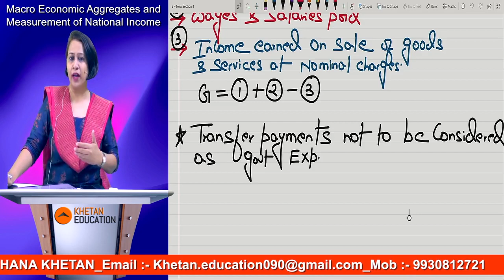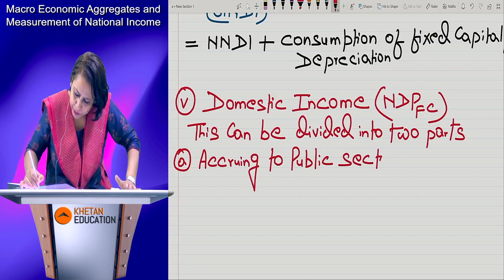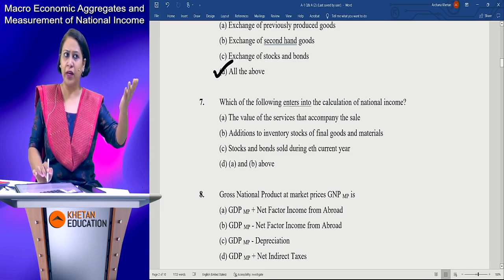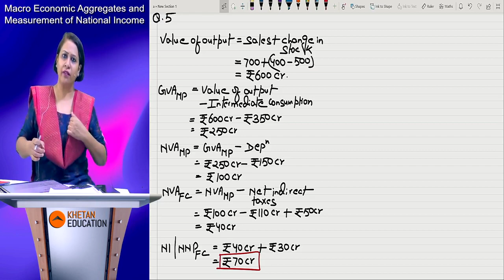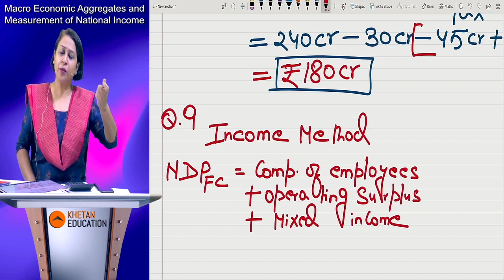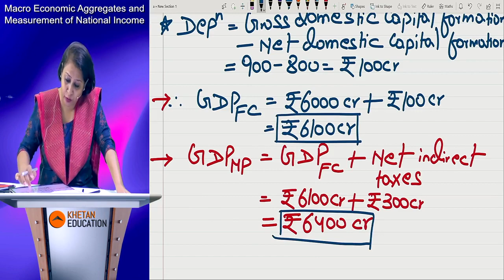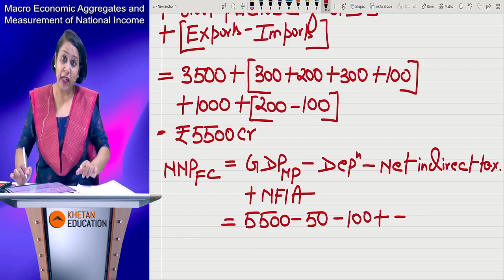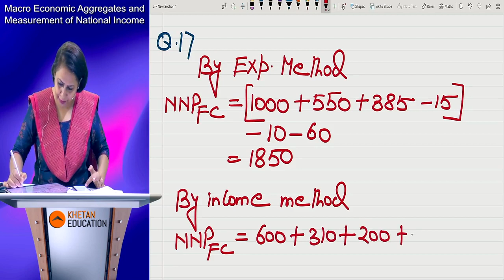CA INTER | ECO | Measurement of National Income Lect 03